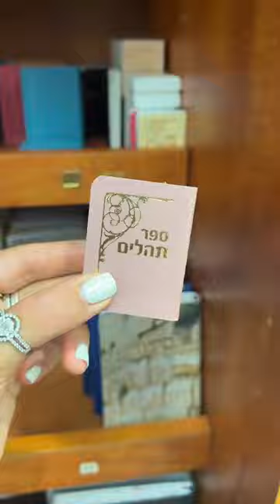Rosh Hashanah Judaica Shopping!